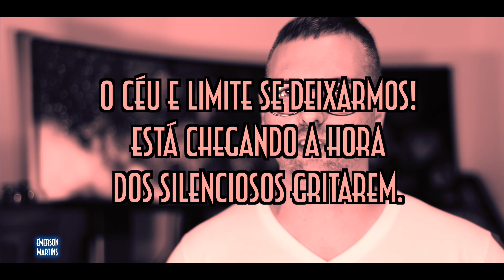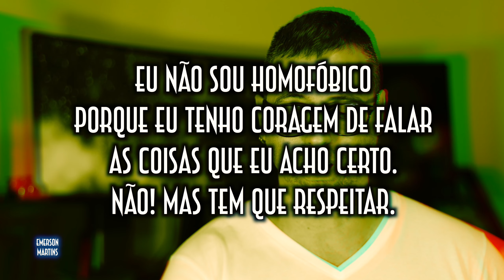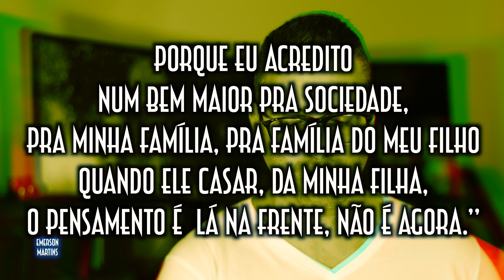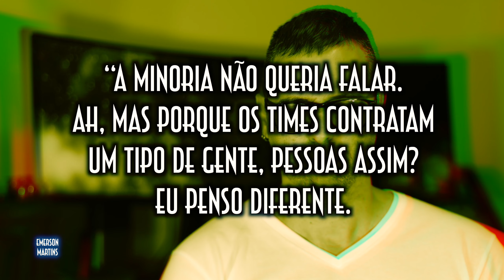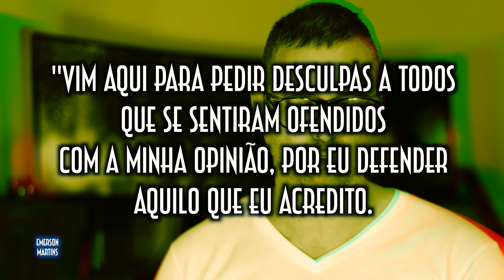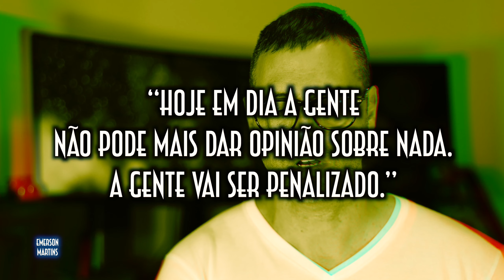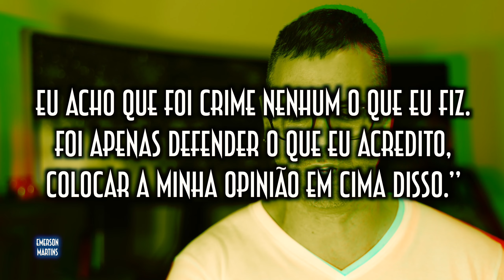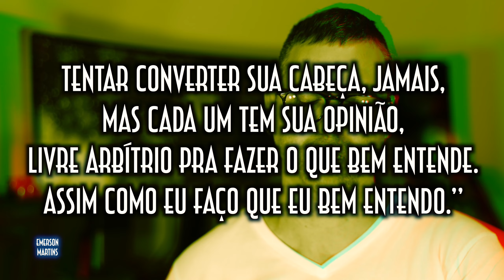Mauricio Souza e sua opinião. Ser homofóbico e não reconhecer isso! - EMVB 2021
É triste ver um atleta talentoso usando sua força para propagar o mal através de ataques homofóbicos e não entender que sua opinião é caracterizada como crime!

Maurício Souza comemora “novos seguidores” e faz novo ataque homofóbico

Vídeos citados:

O É da Coisa com Reinaldo Azevedo

Fique bem informado!

Namastê Bitch!